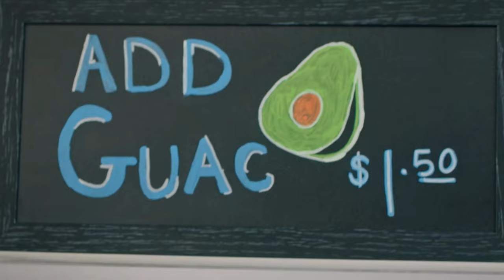Constance Wu In Conversation about 'Making a Scene' (December 2, 2022)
To learn more about the Texas Book Festival, please visit texasbookfestival.org